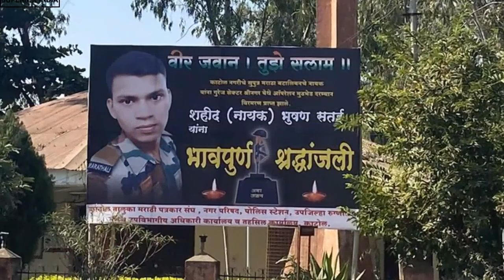भाऊबीजेच्याच दिवशी बहिनीने भाऊ शहीद भूषण सतई यांना दिला अखेरचा निरोप😢फोड़ला टाहो💐भावपूर्ण श्रद्दांजली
महाराष्ट्र नागपुर के सपूत शहीद भूषण सतई के शहादत को दिल से प्रणाम.भावपूर्ण श्रद्दांजली.Bhushan Satai

बहिणीने भाऊबीजेच्याच दिवशी भाऊ भूषण यांना दिला अखेरचा निरोप.शहीद भूषण सतई यांना भावपूर्ण श्रद्दांजली

bhushan _satai_katol
bhushan satai shahid
bhushan satai antim sanskar
bhushan satai shahid jawan

ऋषिकेश जोंधळे, ऋषिकेश जोंधळे शहीद जवान, ऋषिकेश जोंधळे शहीद
शहीद जवान स्टेटस,
शहीद जवान महाराष्ट्र,
शहीद जवान,
शहीद जवान ऋषिकेश जोंधळे,
शहीद जवान 2020,
शहीद जवान की अंतिम यात्रा 2020,
शहीद जवान status
शहीद जवान भूषण सताई
शहीद जवान भूषण सतई
Shahid Javan Bhushan Satai
shahid Javan Rushikesh Jondhale
Shahid Javan Status
Maharashtra Shahid Javan
Shahid Javan